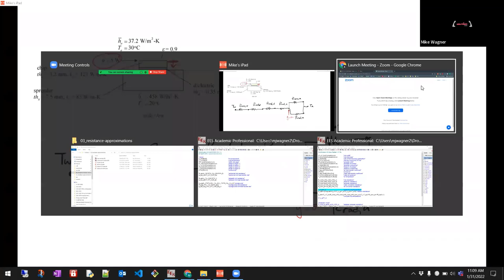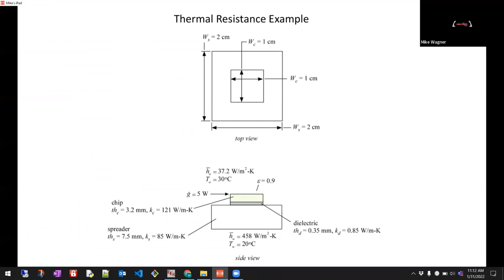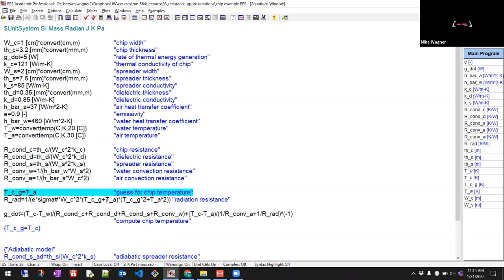ME564: Lecture03 - Part 1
Resistance example with a microchip cooling system